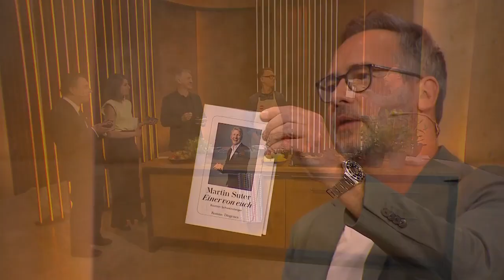Bastian Schweinsteigers Lieblingsrezept: Kaiserschmarrn | Zervakis & Opdenhövel. Live.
Ein guter Kaiserschmarrn ist für den Fußballer Bastian Schweinsteiger ein echtes Heimatgefühl. Besonders liebt er das Rezept von Holger Stromberg, ehemaliger Koch der deutschen Nationalmannschaft.